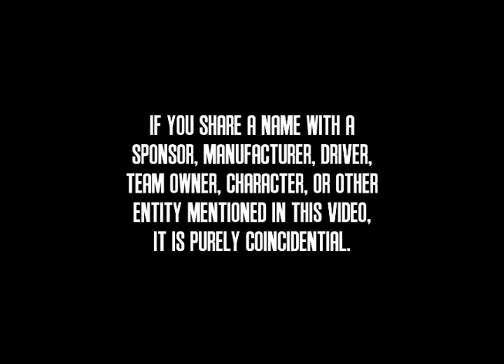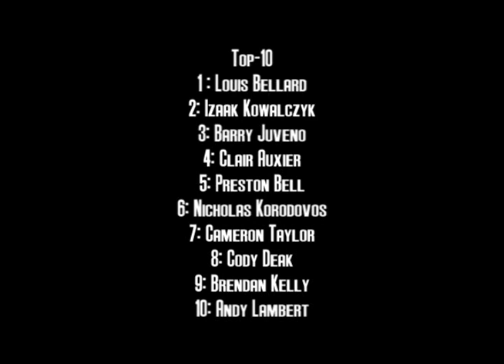2011 PCC Cup Series: Race 16: Decatur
After the crashfest that was Charlotte, the PCC Cup Series heads back to the Midwest to one of the crown jewels of racing competition, the Decatur Raceway!  With a couple surprises in qualifying, will this shake up the points battle and allow for an upset winner?